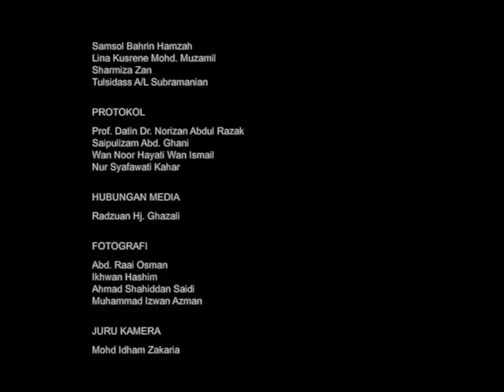TAN SRI DR IR AHMAD TAJUDDIN ALI